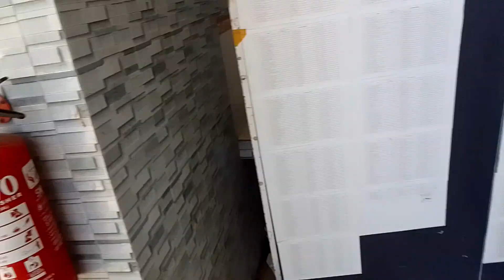mari kita bermain dibanjar yuk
bersenang senang selagi sepi biar bisa keliling lihat areal banjar